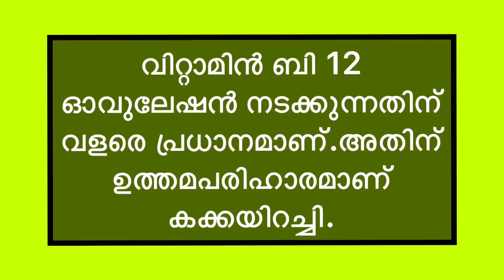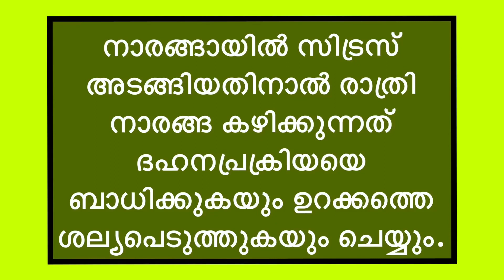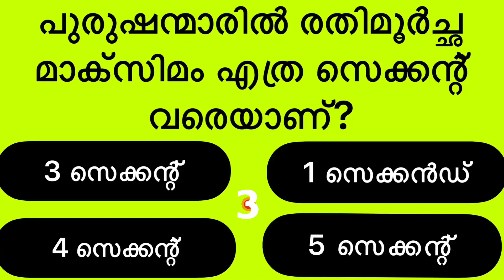പൊതുവിജ്ഞാനം || INTRESTING GK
testyourgeneral knowledge
smartgeneralknowledge questions
quizz
gkwit audio
questions
quizwithtalking
quicktrivia
spelling
iqtest
history
generalknowledgequiz with answers
non-multiplechoicequiz
gk ke sawal
hard trivia
gkquestionsandanswers in english
mixed quiz
#non multiple choice general knowledge
daily trivia
lucent gk
non-multiplechoice
learn new facts
quiznight
general knowledg quiz
quiz video
brain test
generalknowledge quiz
generalknowledge trivia
bible quiz
gods word
bible audio
fun trivia
general knowledge quiz hard
gk afroz
math
samanya gyan
top20questionspsc gk
aadunika india
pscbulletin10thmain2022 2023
maths
superlatives quiz
superlativesofworld quiz
knowledge
test
viral video
manoj dey
gk in
ssc maker
gk class484
live# gk video
gk gs
live
emoji challenge
emoji quiz
disney quiz
quiz questions
test your knowledge
uk
uk video
uk quiz
uk quiz questions
test yourself
easy
anyone can get right
mayro quiz
mario general knowledge
mario test
mario quiz
quiz night
family quiz
super mario
mario
futuretakgk
ias interview questions in hindi
upsc exam
best gk
family quiz night
zoom quiz
gkforcompetitive exams
competitive exams
zoom quiz ideas
virtual quiz
pub quiz questions and answers
pop quiz
virtual game ideas
virtual game